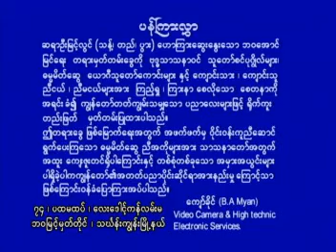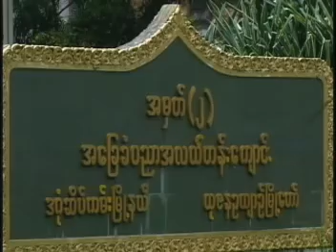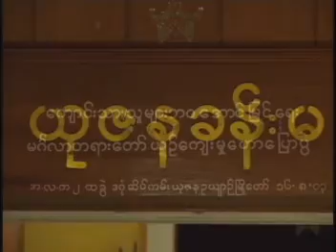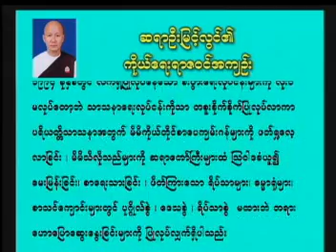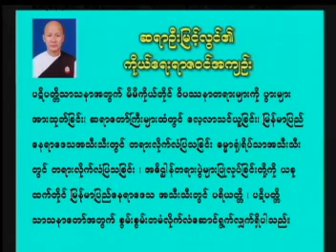bawa-aung-myin-yay-part-1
Saya U Myint Lwin